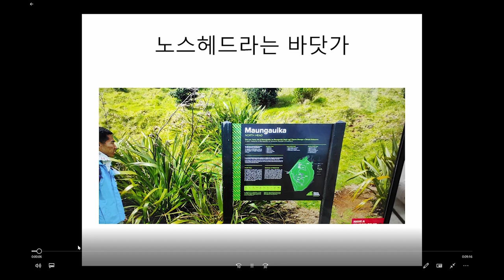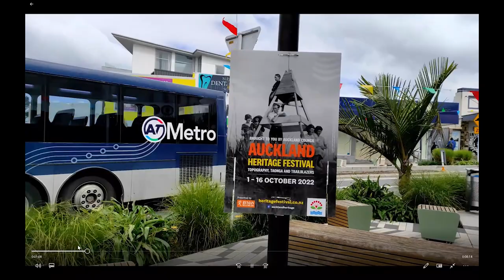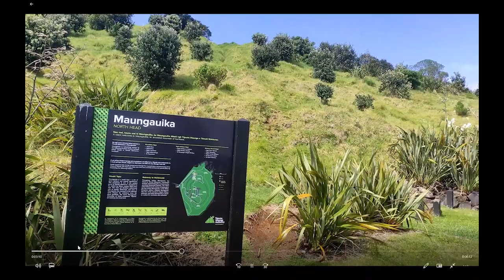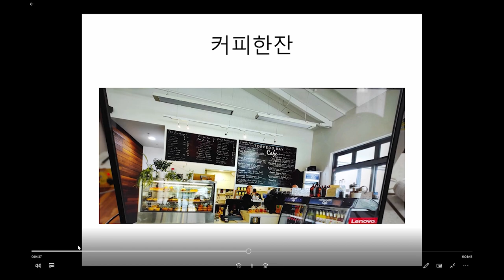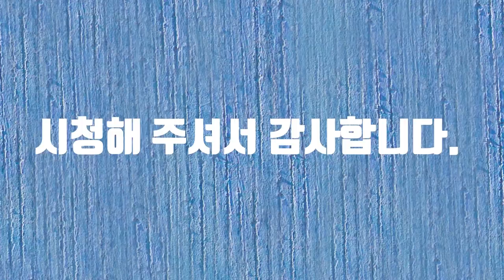North head & Museum에서 바다를 바라봅니다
North head & Museum